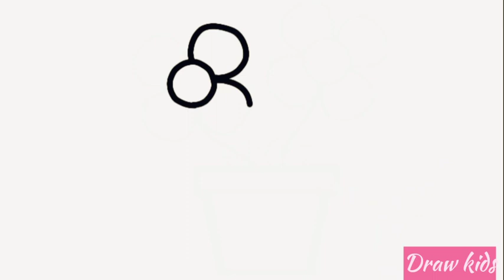How to draw flower pot step by step drawing for kids